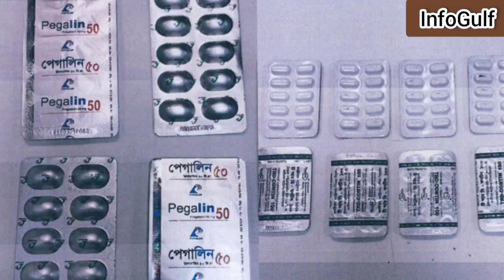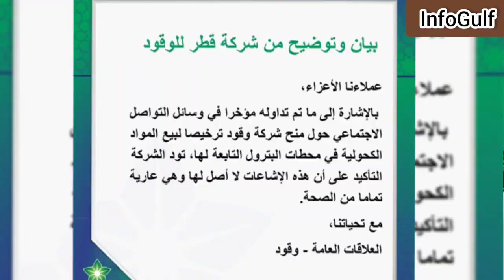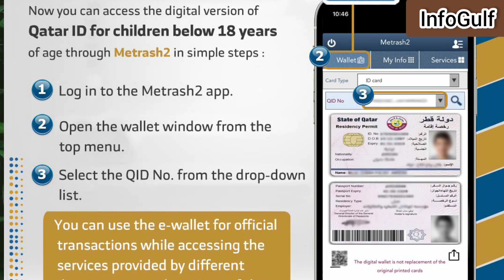💥Qatar Govt. New Alert For All| Good News For Qatar Residents| Qatar News Today